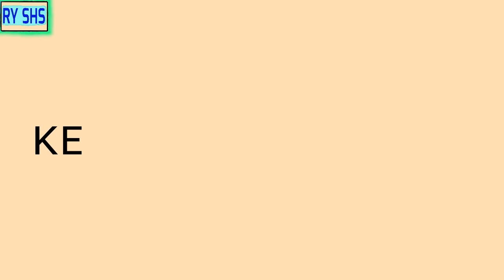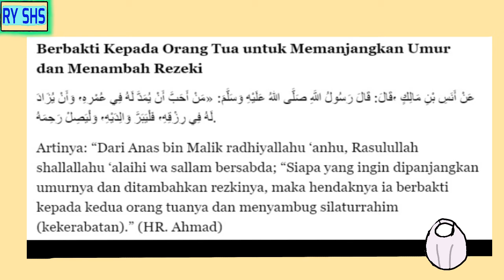Mama panik jemuran karena hujan.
berbakti kepada orang tua adalah perbuatan yang baik. hal ini diajarkan dalam agama Islam.
bakti kepada orang tua akan membuat pelakunya dicintai Allah dan Rasulullah.

silakan mampir untuk video lainnya di